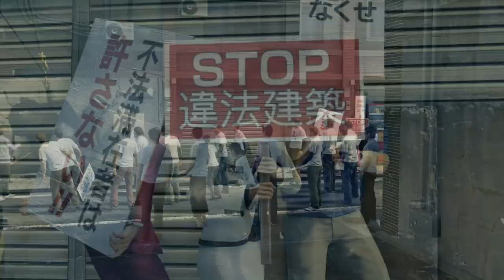Yakuza: Like a Dragon Part 45 They Came in Like a Wrecking Ball